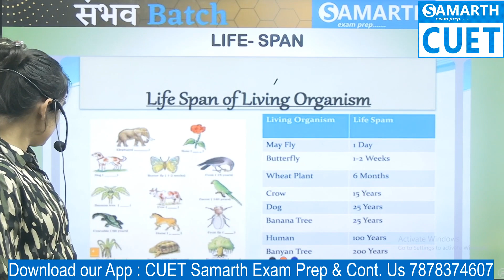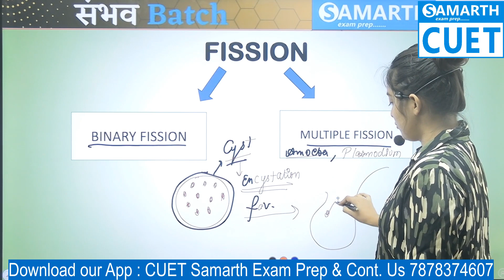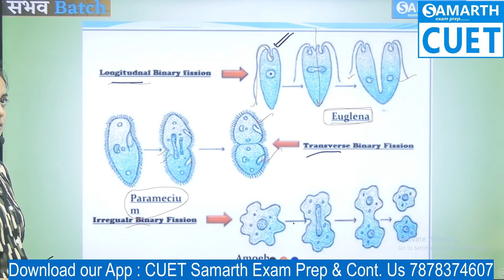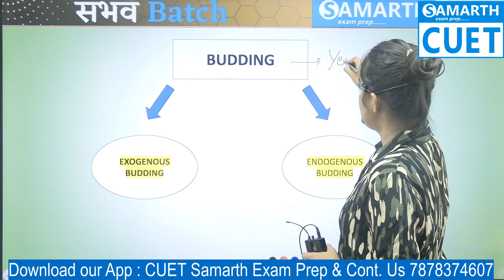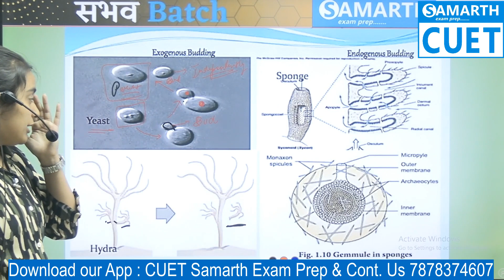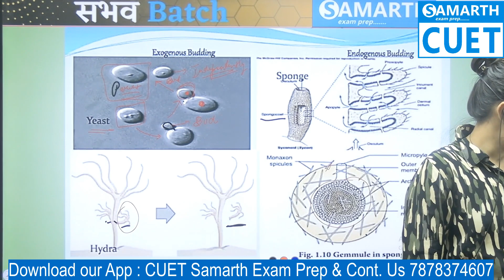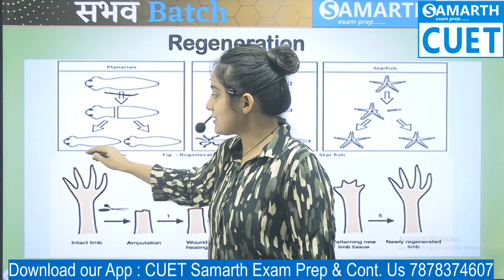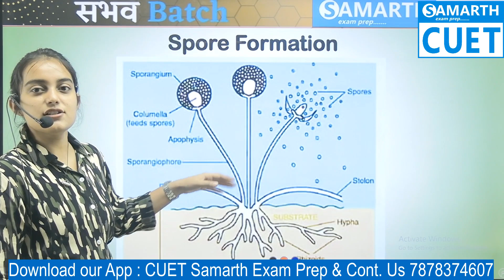CUET 2023 | Reproduction Part -2 | Biology By Charu Ma'am